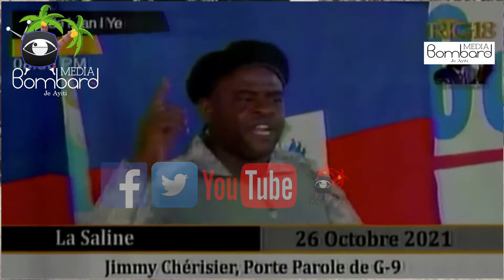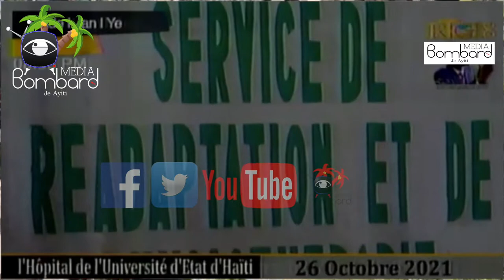G9 An fanmi E Alye Jimmy Chérisier Alias Barbecue Bloke Gaz Peyi a